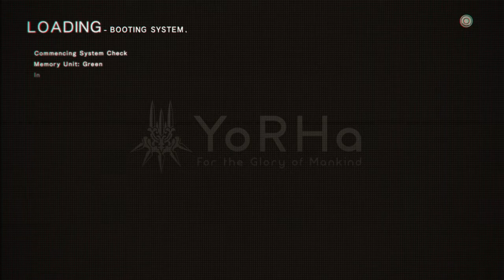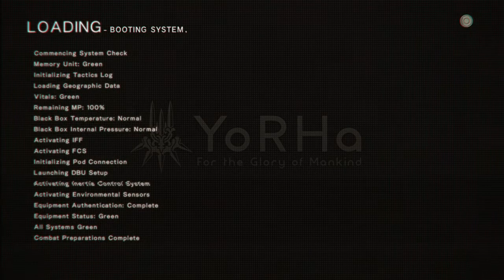22B 64B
NIER: AUTOMATA